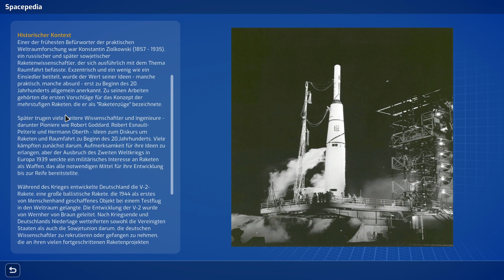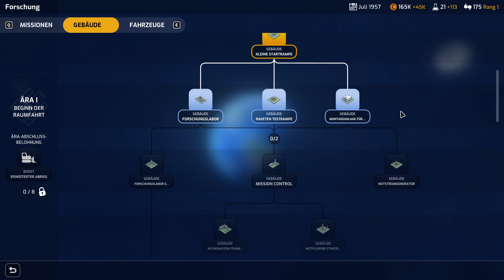Mars Horizon Deutsch | Satellitendorschung ist ein hartes Pflaster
Mars Horizon Deutsch

Starte in Mars Horizon dein eigenes Weltraumprogramm. Von der Entwicklung und dem Test der ersten Rakete bis zur Landung auf dem Mars. Alles muss geplant, entwickelt und erforscht werden.